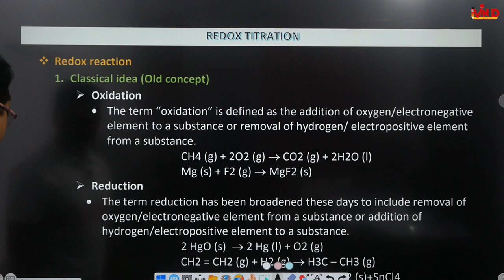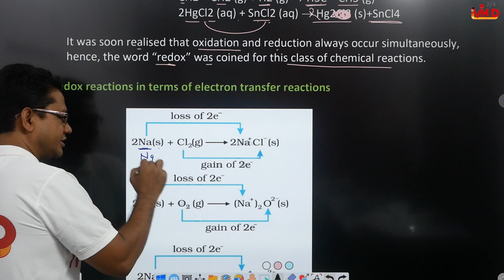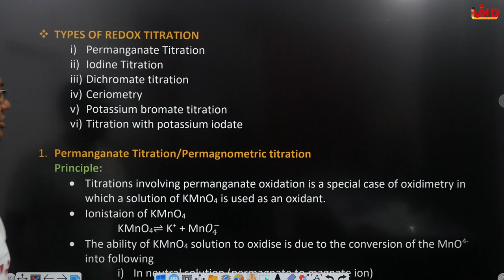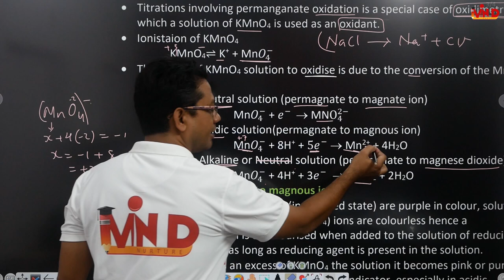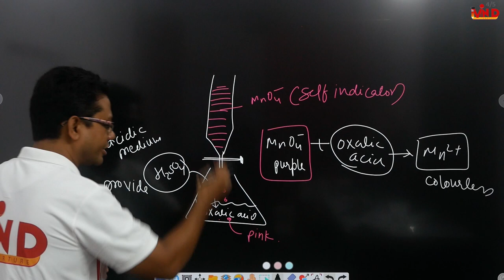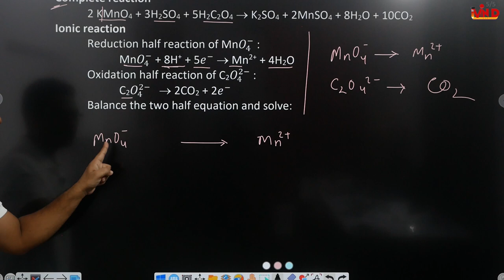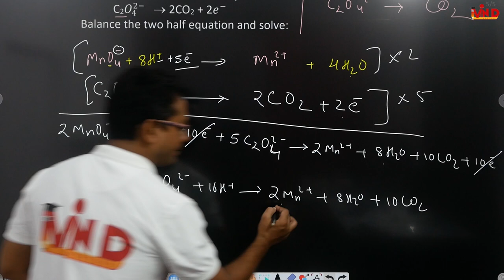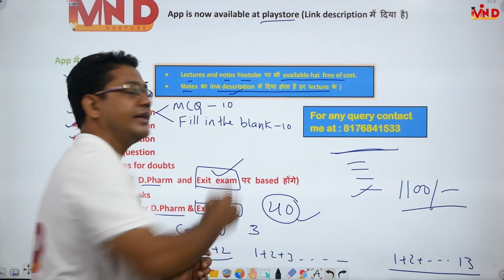Redox titaration | permagnate titration | Ch-2 | L-9 | Volumetric analysis | D.Pharm first year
Link for app...
Link for notes.